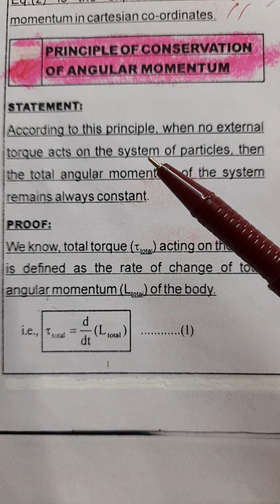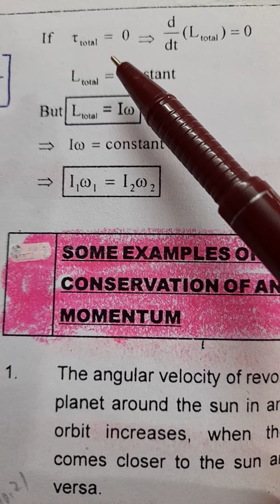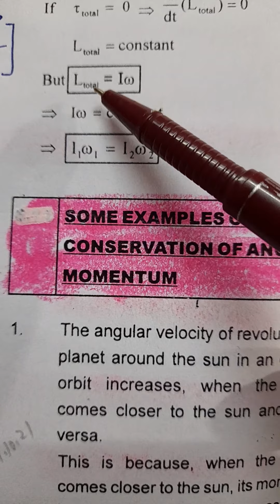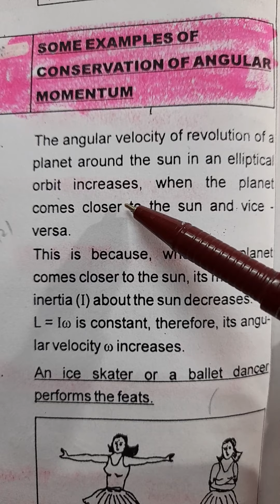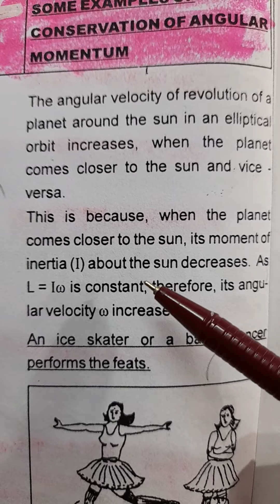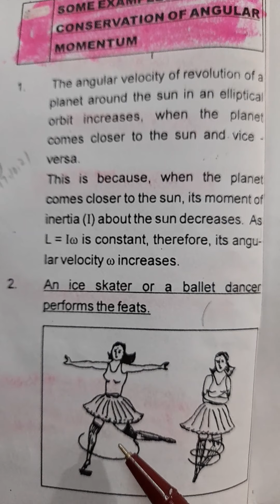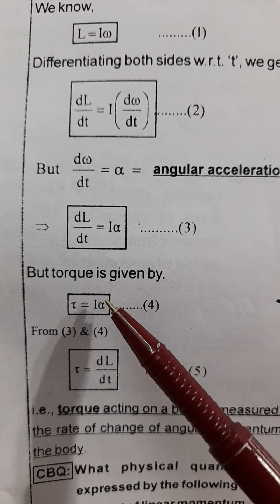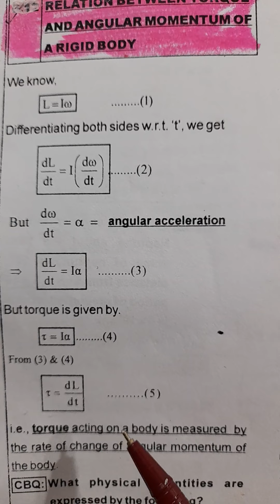Class-11th Physics (U6):-Principle of conservation of Angular momentum example relation with Torque